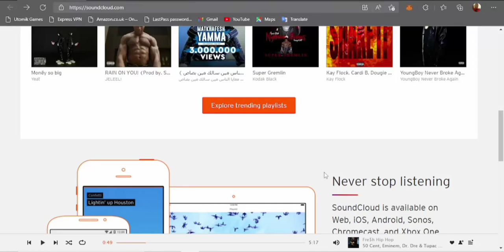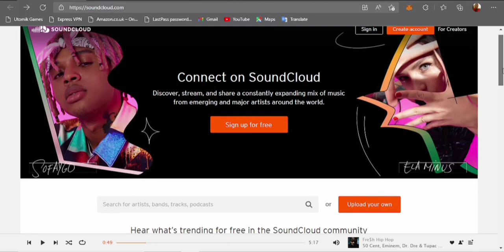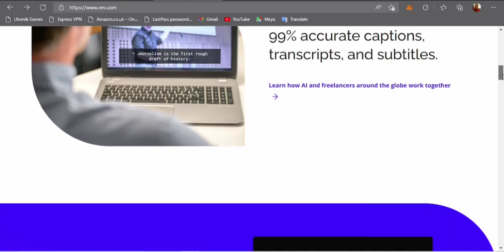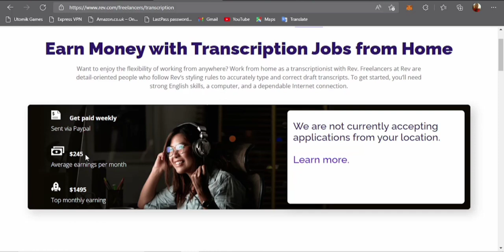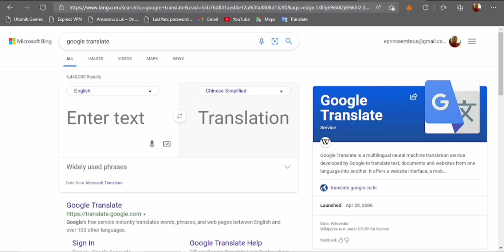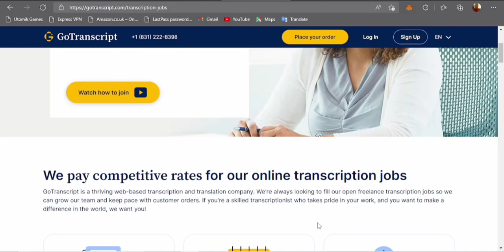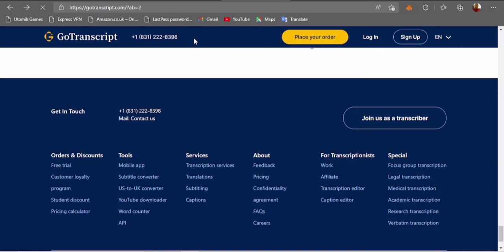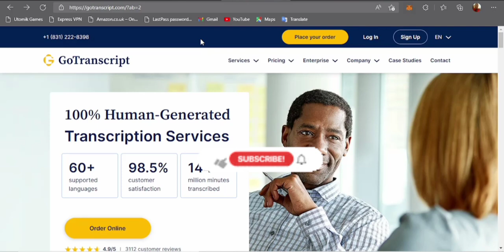How To Get Paid To Listen To Music || Passive Income Idea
In this video you will be learning how to get paid to listen to music. we listen to music always, but we never get paid for the songs we listen to but now, there's a way we can actually get paid for listening to music and we can make lots of money by simply listening to these songs and getting paid for it.

USEFUL LINKS

This video is NOT SPONSORED IN ANYWAY BY ANY PARTY MENTIONED OR NOT MENTIONED IN THE CONTENT OF THIS VIDEO. This video is strictly based on my own personal review and you are adviced to partake on extra review should in case you wish to partake in this platform as every content I release in this channel is all for educational purpose only so you are strictly adviced to conduct extra researches before taking part in the content of this video.

                OTHER USEFUL CONTENTS

Crypto_prince or his team is not responsible for any losses that might be incurred by anyone using this strategy. because Crypto_prince or his team is not part of the institution organizing these services and we do not have any part of the decision-making in those institutions. So for your safety, Crypto_prince advises you to do extra research before engaging in any financial activity from this channel.
Crypto-prince and his team will try their absolute best to ensure that they sort out only the best platforms for you but that doesn't mean that the products we preview in this channel are flawless. So make sure to do your own due research before engaging in any activity from this channel.